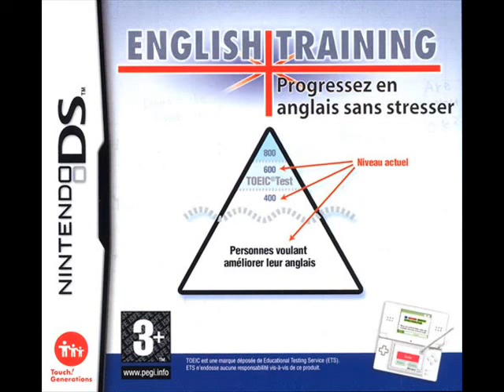Menu Theme - English Training: Have Fun Improving Your Skills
Menu Theme from English Training: Have Fun Improving your Skills for the Nintendo DS, or as it is called in other languages:

English Training: Leer spelenderwijs Engels (NL)
English Training: Progressez en anglais sans stresser (FR)
English Training: Migliora il tuo inglese divertendoti! (IT)
English Training: Spielend English lernen (DE)
English Training: Disfruta y mejora tu inglés (ES)
Every Day English Training (Korea)

Sadly, the background bass turned out a little louder than I hoped, but I'm still glad with the result. Also, sorry for the sound effect at the start, but I couldn't cut it out with my pc.